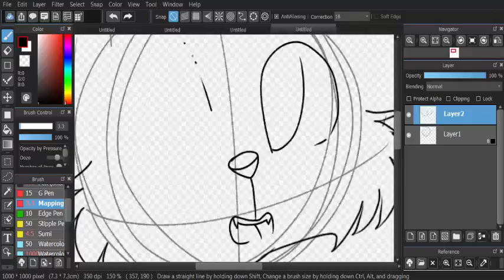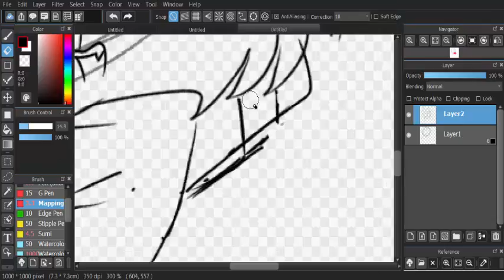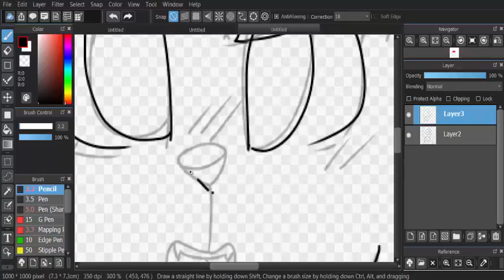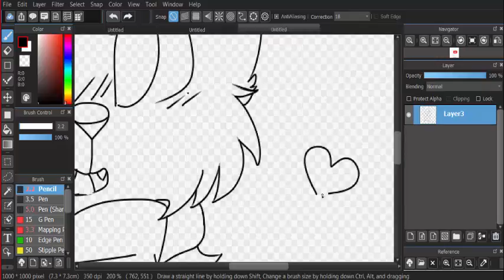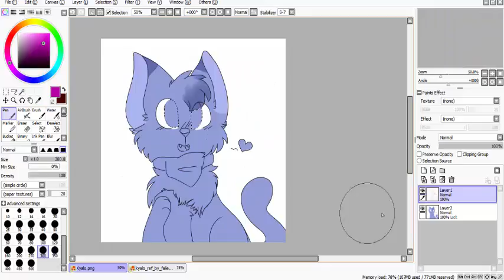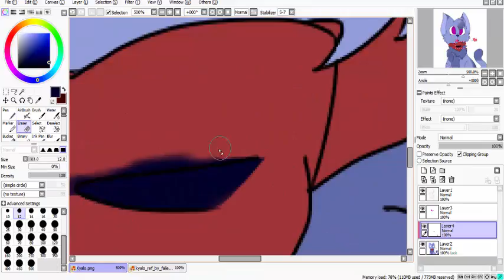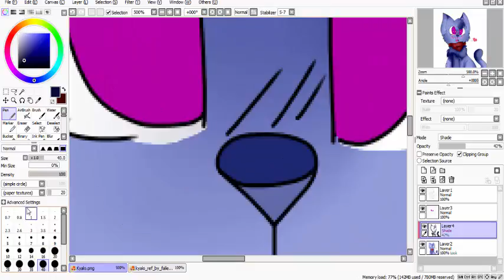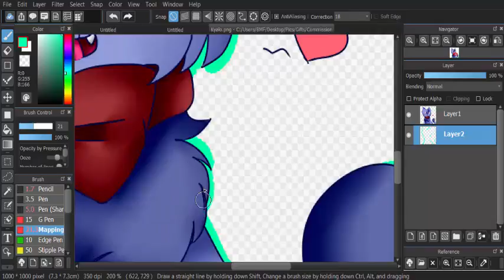Kyalo [Commission Speedpaint]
This took me a hour and i was in a rush to get it done tbh
But i do love how cute it is,
Also Commission are Request but for money and if you want just comment and i'll talk with you about it
But they are not free at all,sorry

Programs used:
-Camtasia [Editing/ Recording]
- Medibang [Lineart]
-Paint tool Sai [Coloring/Shading]

Note: I don't have a tablet, So I do this all with a mouse!